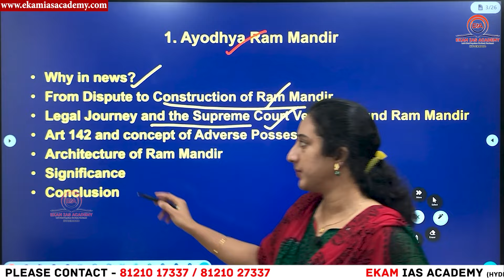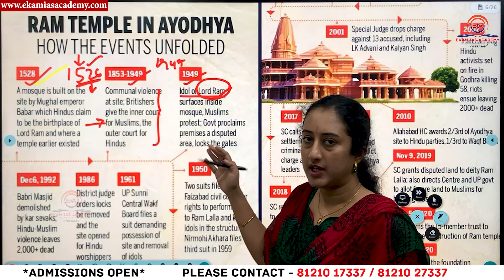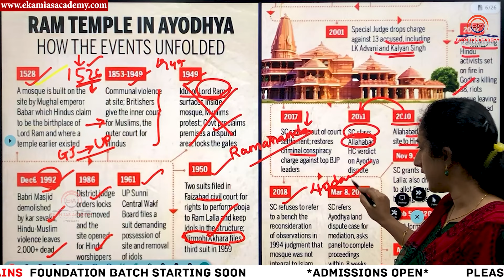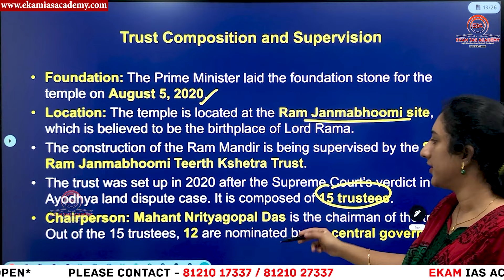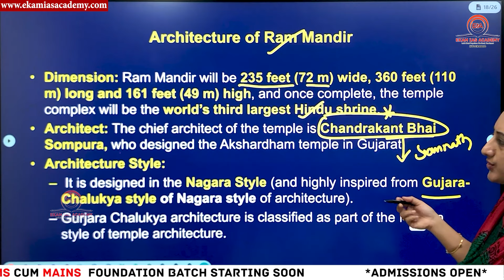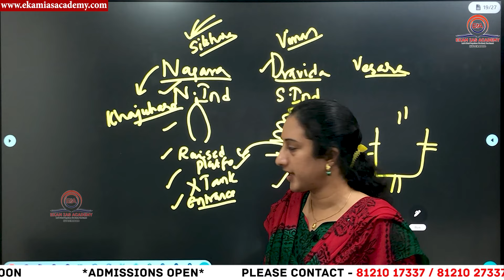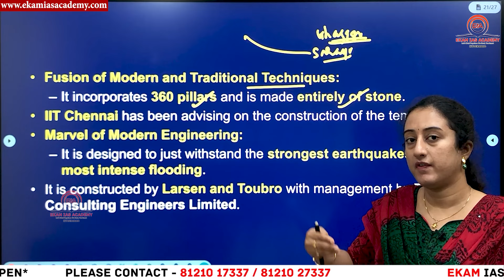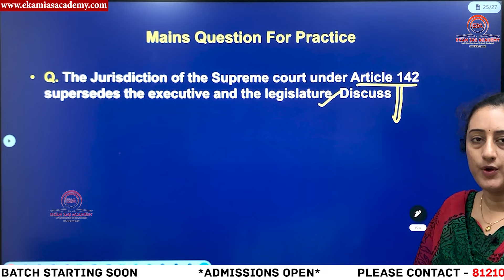Unveiling the Ayodhya Ram Mandir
About Ayodhya Ram mandir (The Hindu Daily Analysis- 22 January 2024) by Anusha Mam
1. Temple Style of architecture
2. Article 142
3. Adverse possession